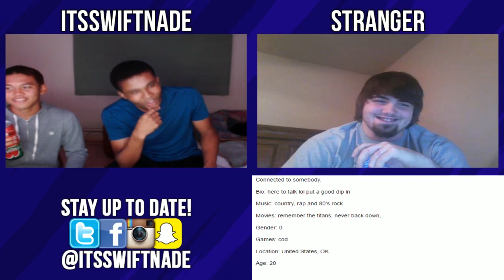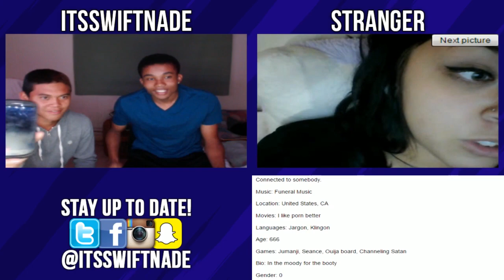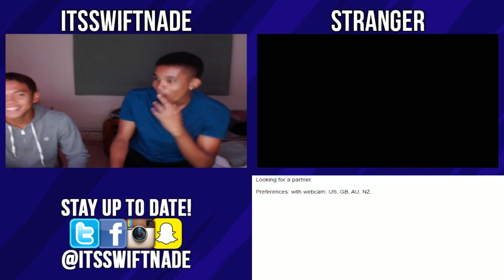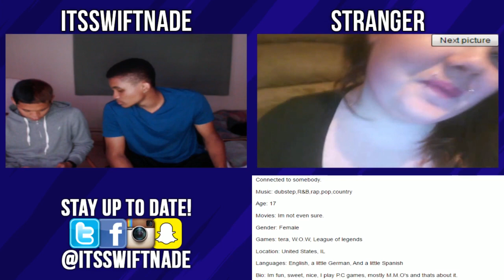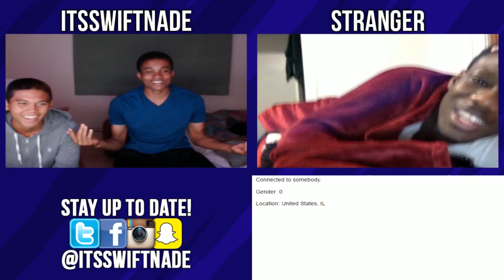WEIRDEST GIRL EVER ON CHATROULETTE [Ka'i'ini]